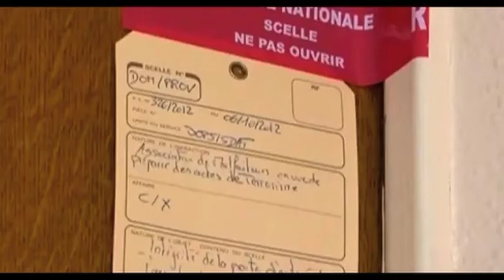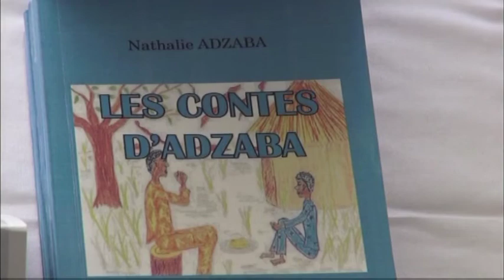JT 21H00 TÉLÉSUD LUNDI 8 OCTOBRE 2012